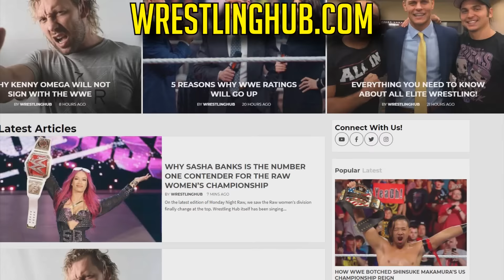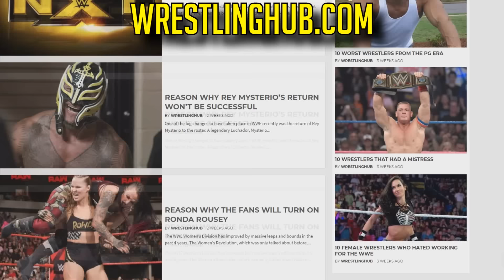Spirit Squad Members: Where Are They Now?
Do you remember one of the goofiest stables in WWE history called The Spirit Squad? How can you not, as WWE continues to mention the team frequently during their segments. Coming out of WWE’s developmental territory Ohio Valley Wrestling the five-man team's ring personas were like those of an all-male cheerleading squad. In this video, we’ll take a look at where the five members of the Spirit Squad are and what they are doing today.